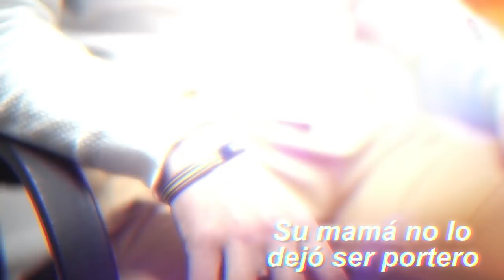7 cosas que NO SABÍAS sobre LUCA MARTÍNEZ DUPUY | El argentino que eligió a MÉXICO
Luca Martínez apenas tiene 20 años, pero últimamente ha ganado reflectores por sus goles en la Liga Argentina, y por eso aquí están siete cosas que debes saber sobre este jugador.